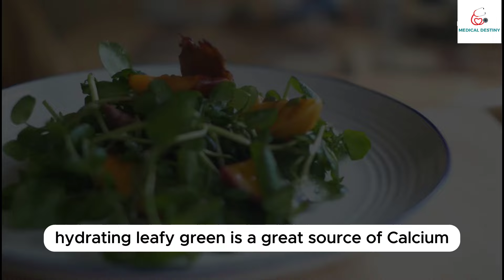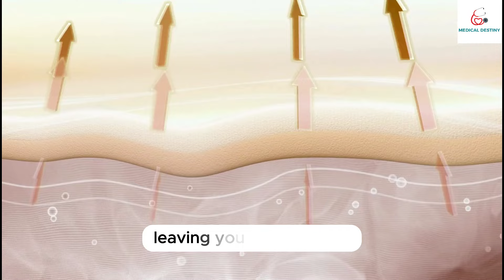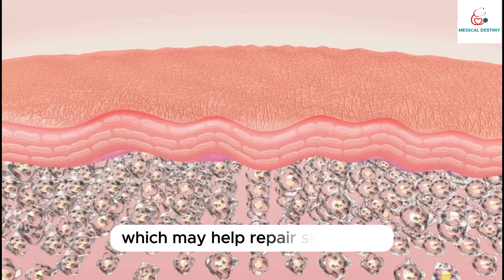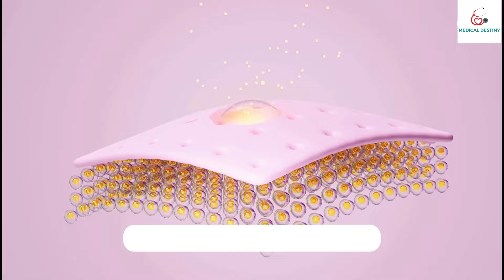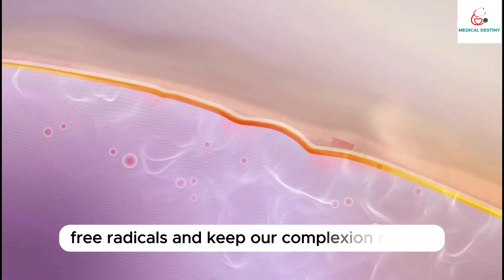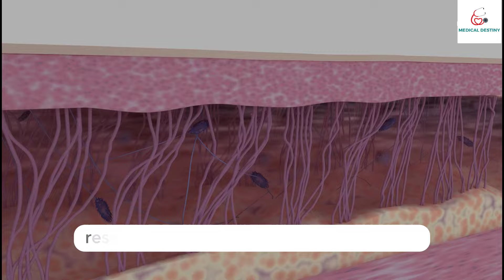10 Anti Aging Foods that You should eat in your 40'S